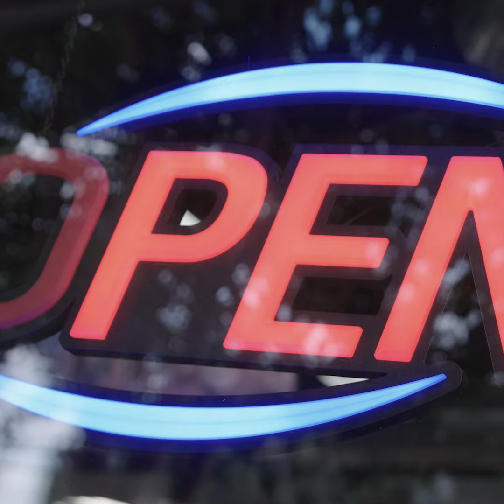No Grease! Tristan's Story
Tristan Walker doesn’t remember the first time he met Damian Johnson, one of the founders of No Grease! Barbershop franchise. That’s because he was only a year old when Damien gave him his first haircut. Today, Tristan is a barber at the No Grease! Barbershop in Mosaic Village and aims to be a franchise owner himself. Learn more about Tristan and the other inspiring barbers at No Grease!